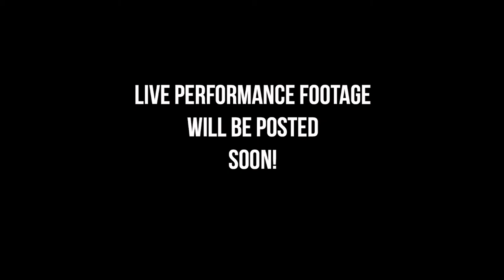JP Tha Hustler Gets Ready for Gorefest 2017, Day 3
Check for all of the other Gorefest 2017 videos on this channel, including interviews, live performances, and more.